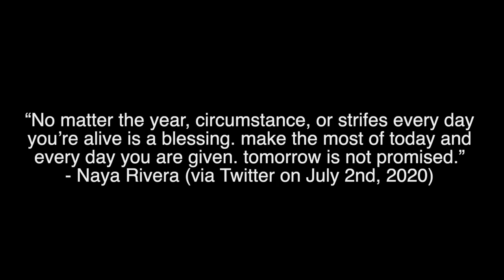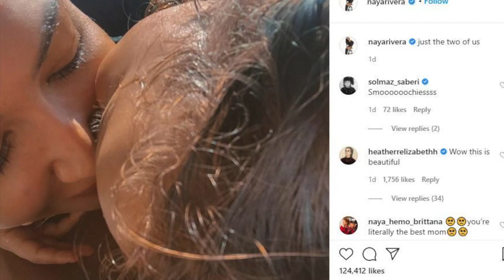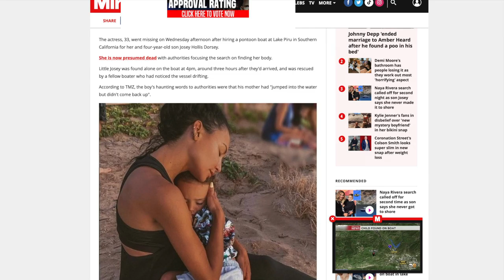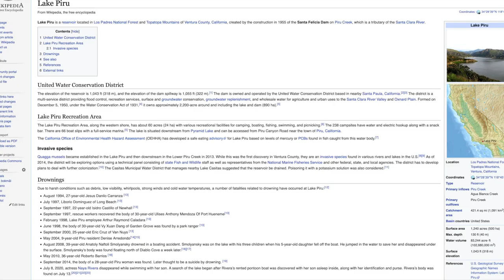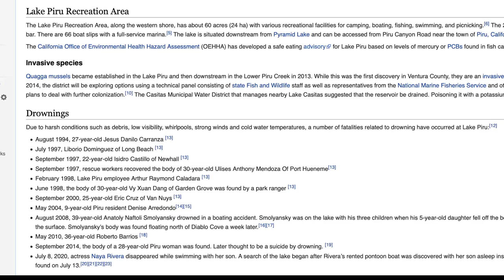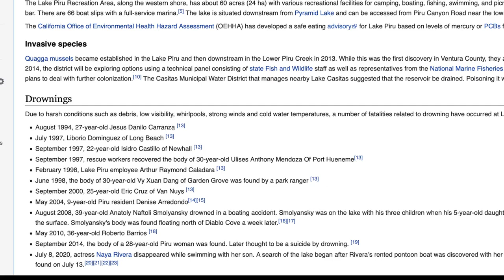Naya Rivera's FINAL Moments | The Actresses' Cryptic Last Instagram Post Before Her Accidental Death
The final moments leading up to the actresses' accidental drowning at Lake Piru, CA. Including CCTV footage of her and her son renting a boat before setting out on the choppy waters that killed the popular Glee actress and singer.